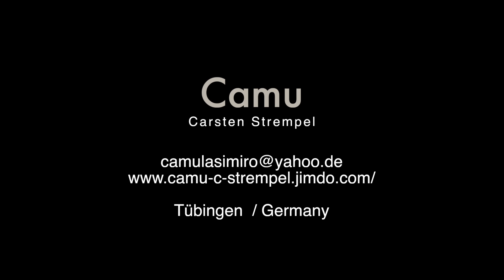Camu 5 Songs shortvers.